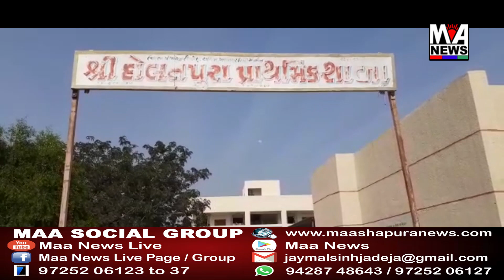દોલતપૂરા પ્રા.શાળામાં ફરજ બજાવતા શિક્ષિકા ખુશ્બુ ચૌધરીએ બે કુળ તારતા શાળામાં સ્વેટર વિતરણ કરાયું.